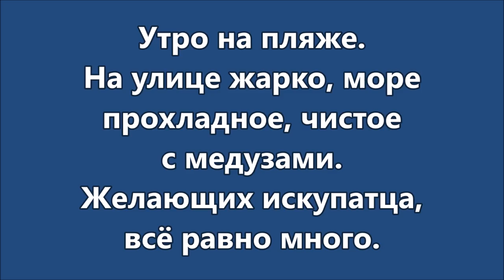Одесса. 20 июня #2024. Утро на пляже.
Одесса. 20 июня #2024. Утро на пляже. Украинаin Odessa, sea, June, summer, beach, sea